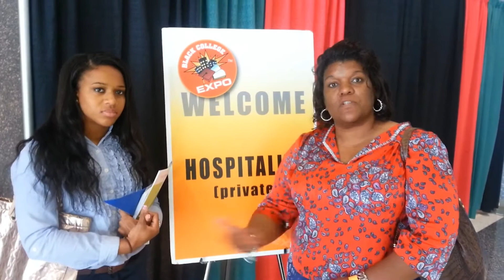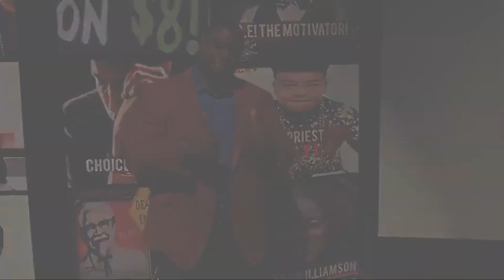CollegePrepBoss Tameka Williamson Testimonial v1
Testimonials about the CollegeForFree Programs and its visionary CollegePrepBoss Tameka Williamson. The Goal is to CrushCollegeDebt by understanding how to navigate the college admissions and funding game.